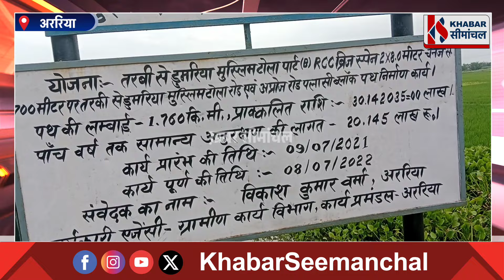अररिया के रानीगंज में अनोखा पुल मिलने के बाद पलासी में भी धान के खेत में मिला करोड़ों का ब्रिज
न नदी, न सड़क... बीच खेत में बना दिया करोड़ों का पुल, बिहार के अररिया में अनोखा ब्रिज का हाल देखिए